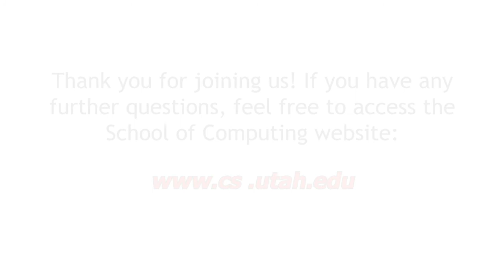Computer Science Student Panel